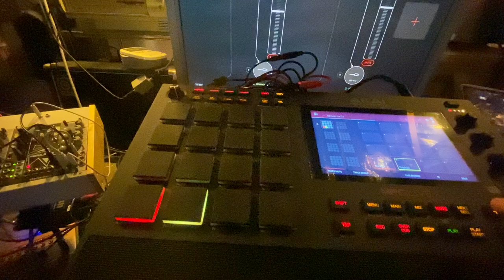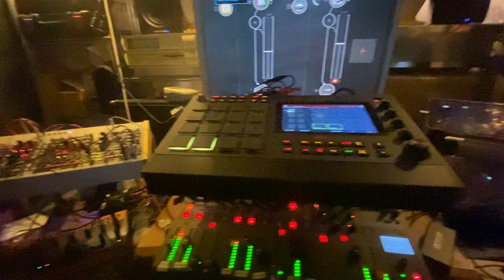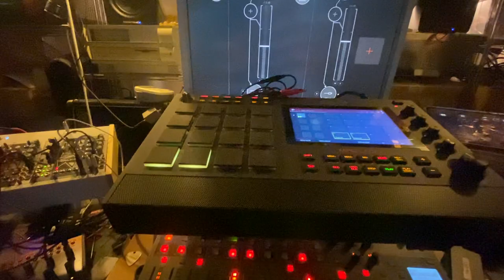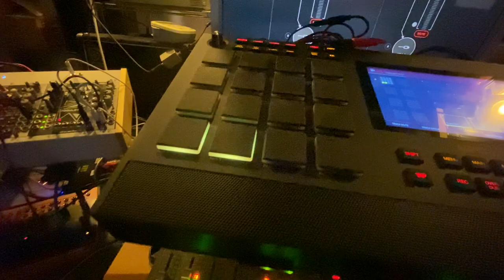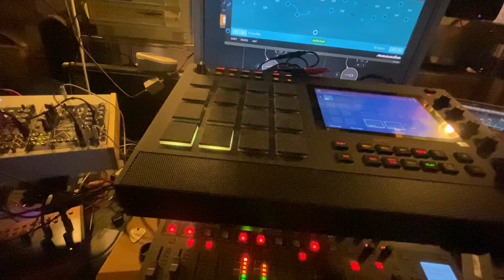Jackie Wright is not dead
Just a quick Mancave breakbeat I dedicate to one of England most underrated humorist, Bennie Hill's eternal sidekick.